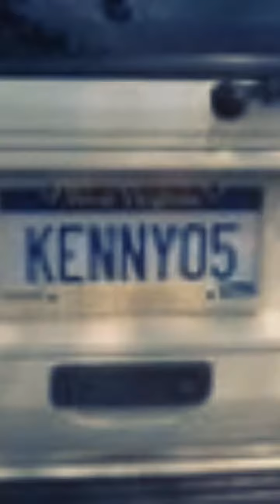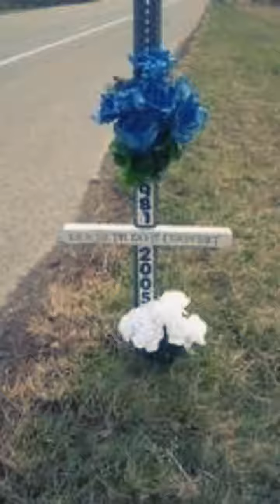Remembering my son Forever24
In loving memory Angel Kenny 4ever24
♫ Pretenders - Forever Young
Made with Flipagram